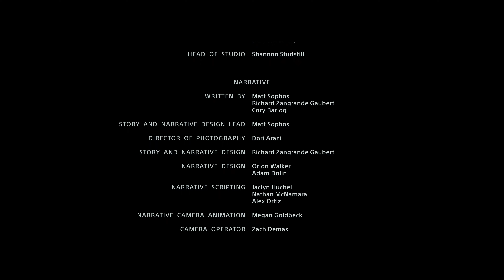4K GOD OF WAR - Part 18 (END) - Mothers Ashes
God of War Walkthrough Gameplay Part 18 (END). Welcome to the official series of God of War's story. This series will include the full games story plot, side missions, and as many extra hidden secrets I can find. This series will also be recorded and uploaded in full 4K resolution at 60 FPS on PS5

💚 Support-a-Creator Code: GLITCHIZ